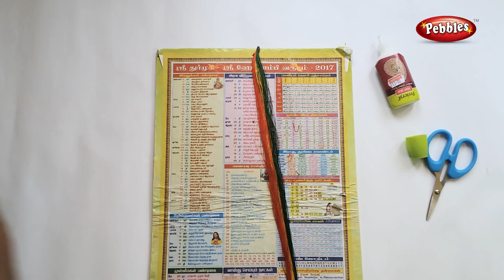Silk Thread Bangles Making Video at Home in Tamil | Designer Silk Thread bangles